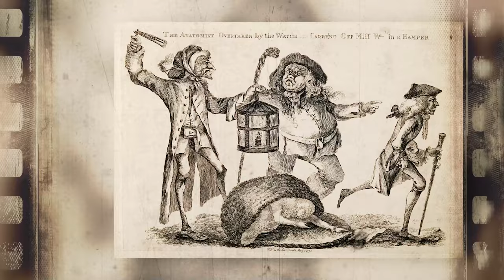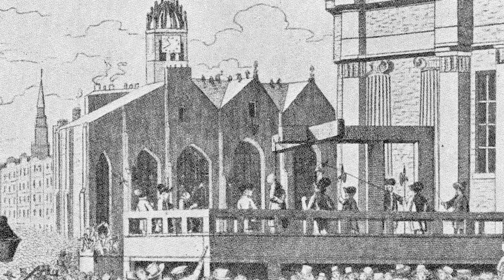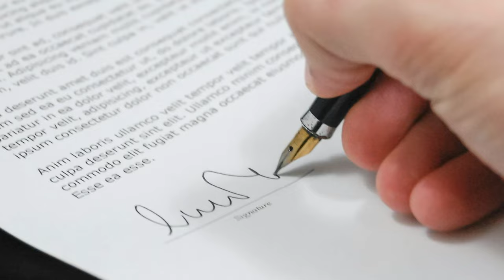Unearthed: 10 Gruesome Truths About Victorian Grave Robbers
Dare to uncover the shadowy world of Victorian Era body snatchers in our latest chilling video! In a time when medical science hungered for knowledge, these grave robbers lurked in the night, unearthing the dead for the sake of progress. Discover the tales of infamous resurrectionists who fed the anatomical studies of the 19th century, sparking fear and fascination in equal measure. Join Olivia for Unearthed: 10 Gruesome Truths About Victorian Grave Robbers!

Timecodes:
0:00- Intro
00:27 - Resurrection Men
02:07 Medical Use
02:53 Burke and Hare
04:23 Anatomy Act of 1832
05:21 Protective Measures
06:06 Ben Crouch and Co.
08:05 Jean Baptiste
09:40 Coffin Collars and Torpedoes
11:00 James Blundell
12:10 Body Snatching Riots